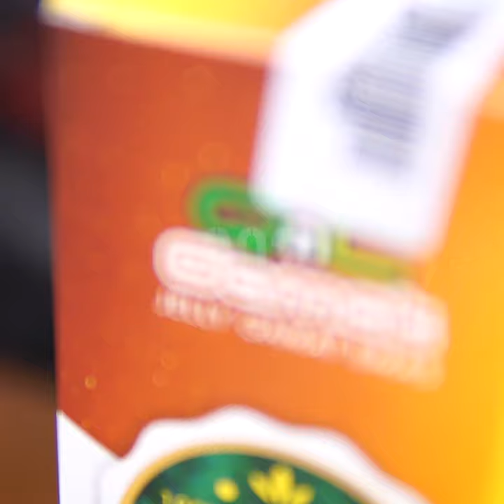QNC Jelly Gamat Obat Herbal Dengan Banyak Manfaat Menjaga Kesehatan Menyeluruh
Untuk info Pemesanan Bisa Klik link Berikut yaa